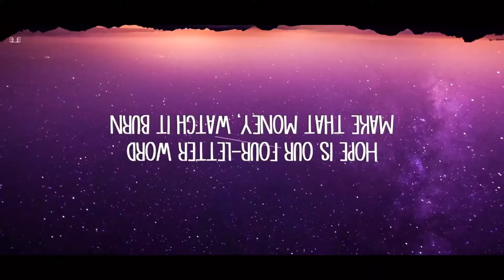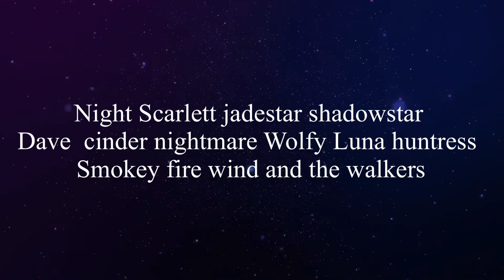The warriors part 8 Scarlett and Nights death